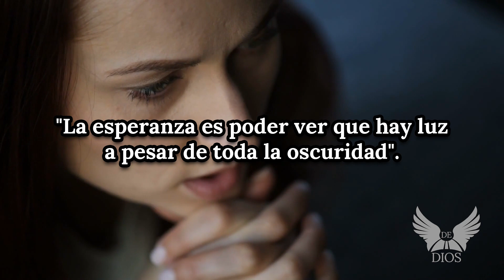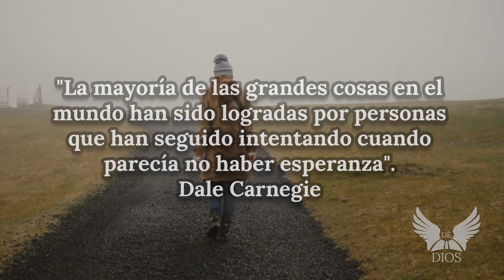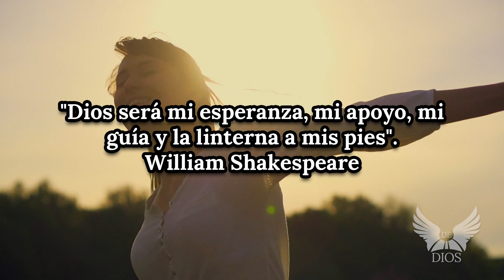REFLEXION .- MANTENER LA ESPERANZA. Reflexiones Diarias, Reflexiones Cortas, Mejor Persona, De Dios.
soydedios reflexiones poemas pensamientos frases poesia REFLEXION .- MANTENER LA ESPERANZA. Reflexiones Diarias, Reflexiones Cortas, Mejor Persona, De Dios.
Cuando sientes que ya no puedes más es, en ese preciso momento cuando debes de poner toda tu confianza en Dios, él es invisible pero es en esos momentos cuando su obra se hace visible, solo confía y lo empezaras a sentir en tu vida. Debes de tener esperanza aun cuando pienses que ya no la hay, muchas veces hay que continuar a pesar del fracaso, tú tienes la decisión.